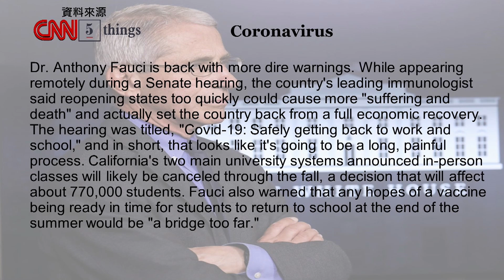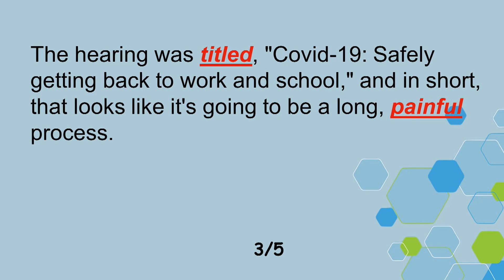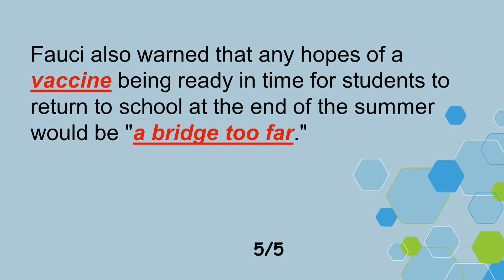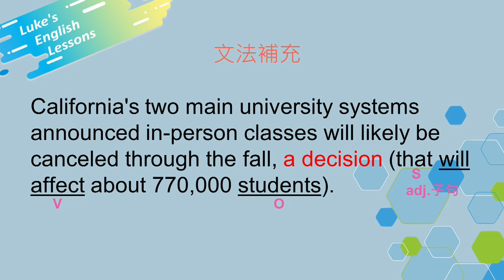CNN 5 Things: 佛奇警告太早開放會造成疫情失控(20200513)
川普總統為了拯救經濟希望儘早重新開放，但是佛奇醫師警告，太早開放反而對經濟有負面的影響。

dire (a.) 嚴重的，危急
remotely (adv.) 遠端地
hearing (n.)聽證會
leading (a.) 最重要的
immunologist (n.) 免疫學家
economic (a.) 經濟的
recovery (n.) 復甦
title (v.) 加標題於
painful (a.) 痛苦的
announce (v.) 宣布
vaccine (n.) 疫苗
a bridge too far 難以達成